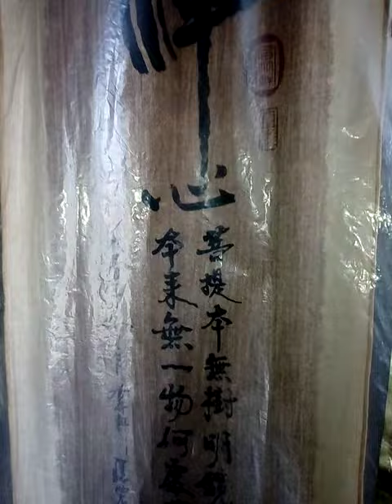VID 禪詩(出自#六祖壇經)20200426 102538